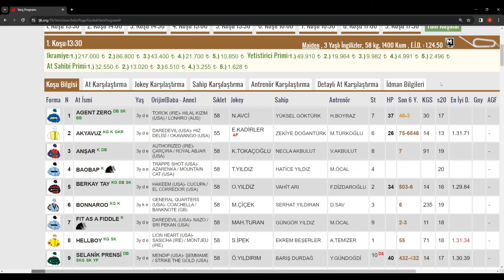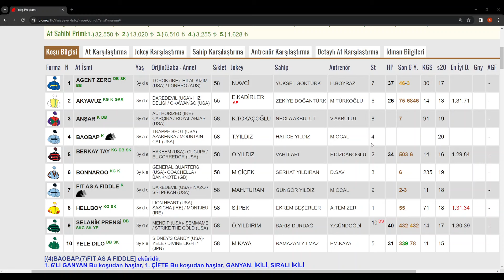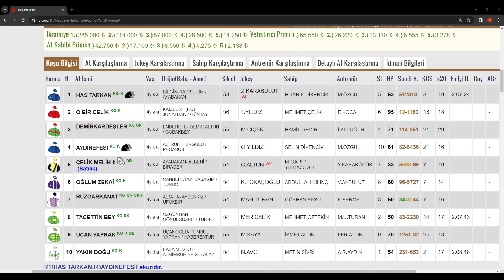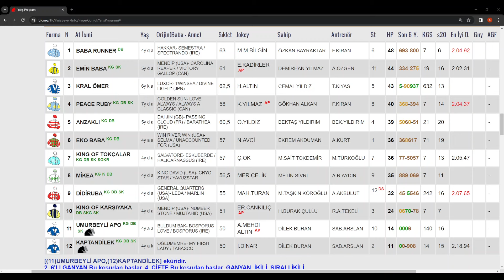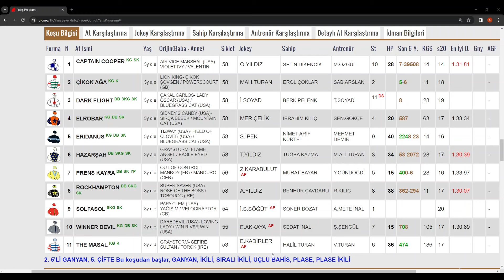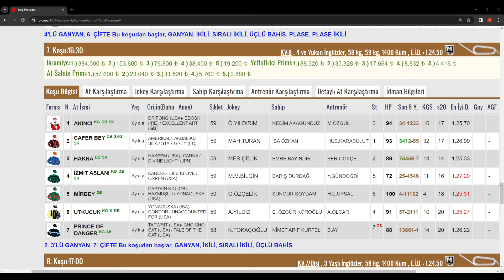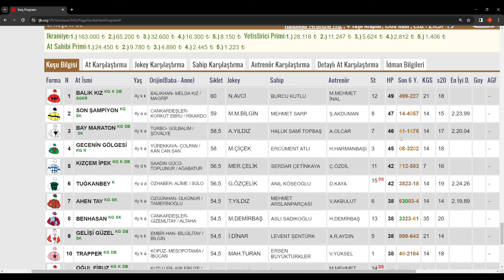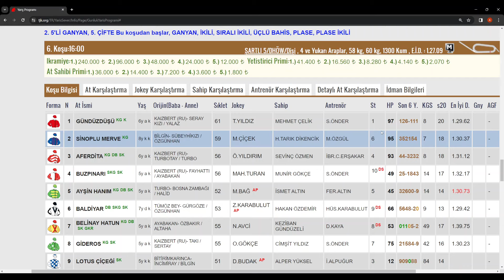26 Şubat 2024 Pazartesi Bursa At Yarışı Tahminleri At Yarışı Yorumlar-youtube-tjk-canlı bahis-canlı